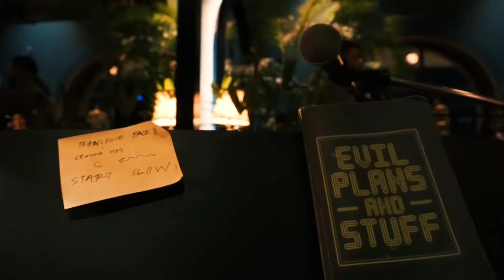Everything At Once.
it's a compilation of the work, skills that I've been putting my time into. it also is a show reel in a manner.